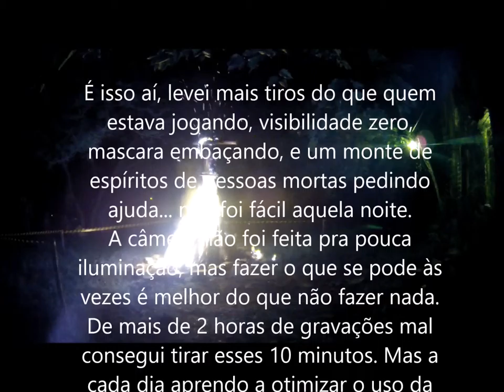Evento Noturno - Halloween Manicômio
Evento Noturno Halloween no Manicômio em Morungava.
Dia 14 de Novembro de 2015.
Organização Equipe Black Ops.